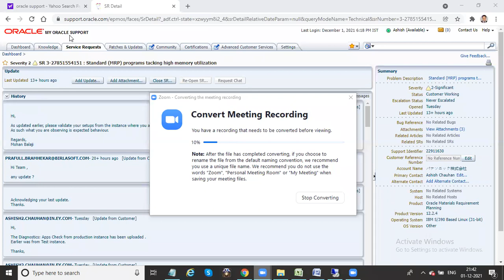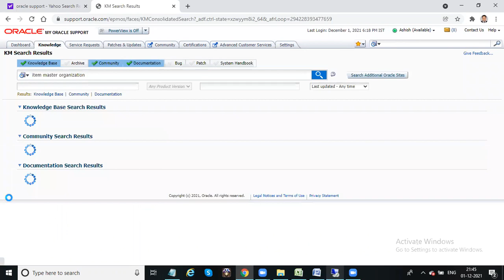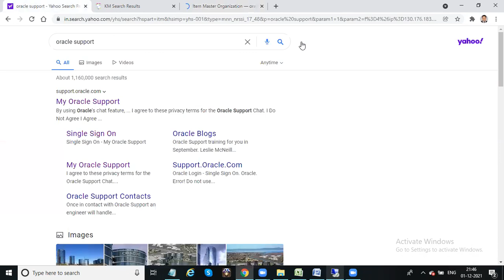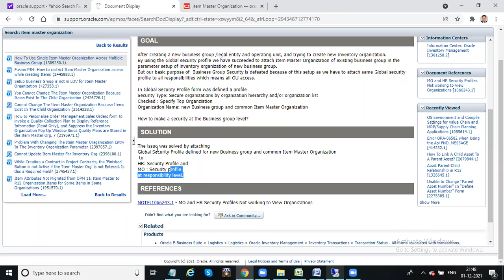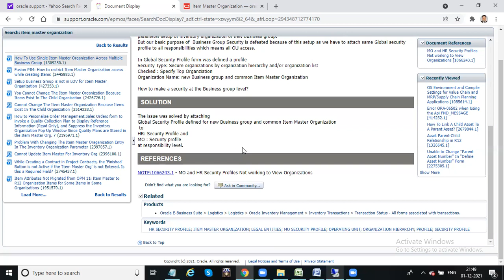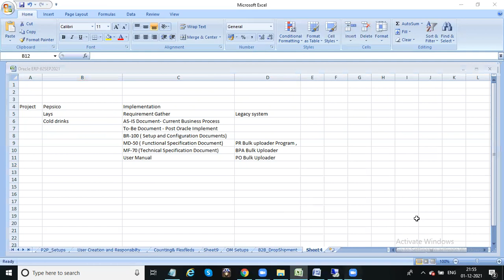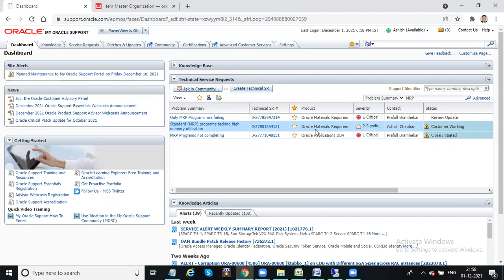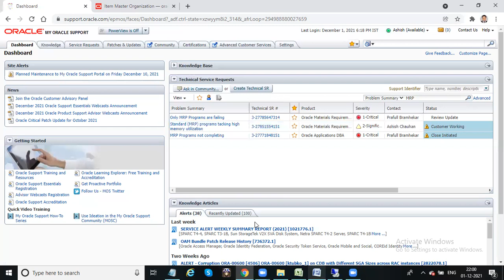10 2 Oracle Support basic Metalink